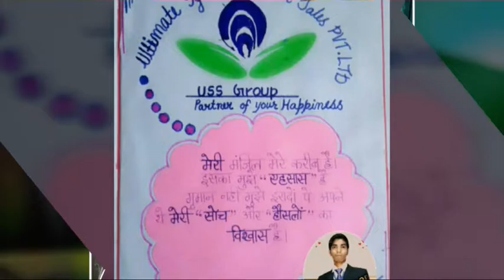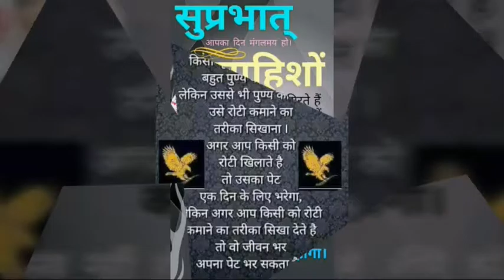uss group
Vijay kumar